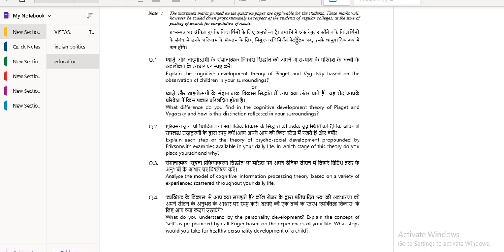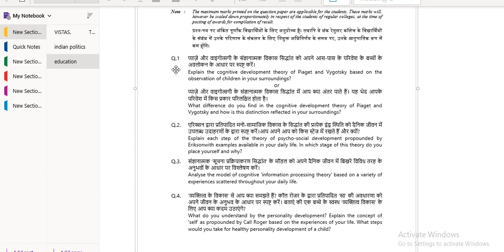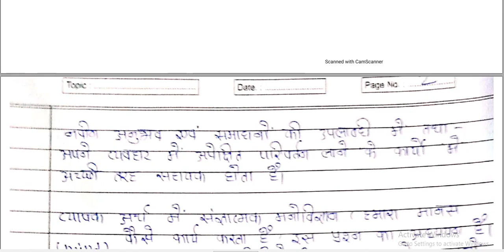DU-SOL Assignment solutions || Education || BA 2nd year || NCWEB || pi study circle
Dear students, through these videos you will get the SOLVED ASSIGNMENTS of all the subjects of DU/SOL.